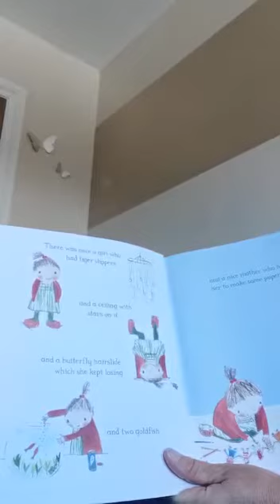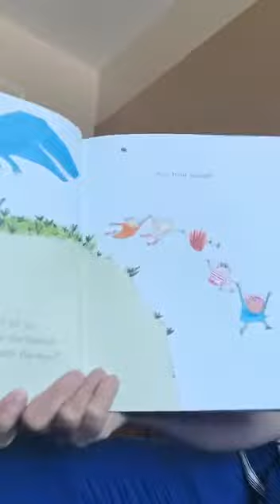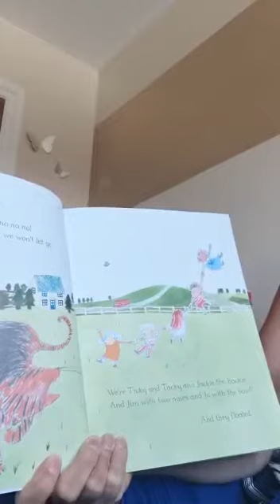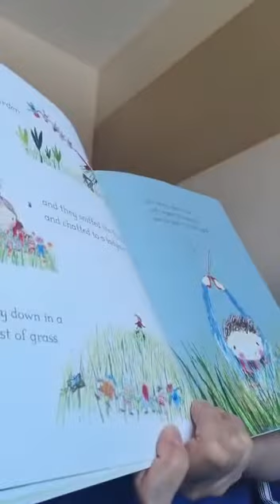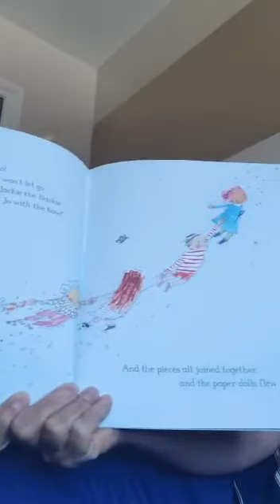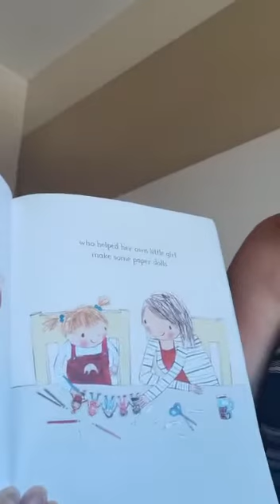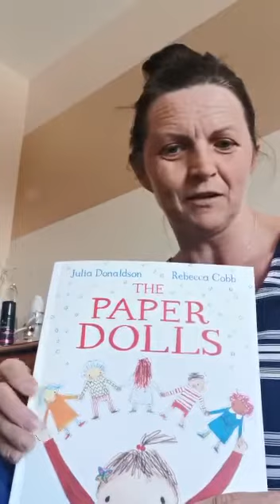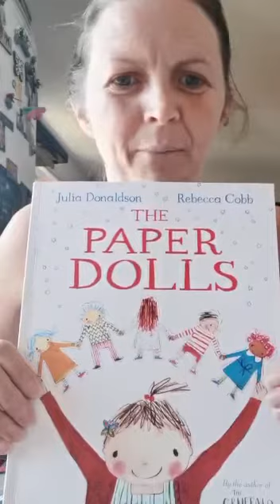Jacqui (red group)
Paper Dolls